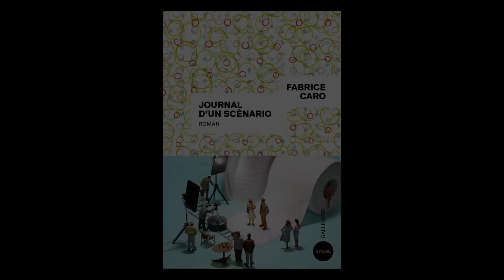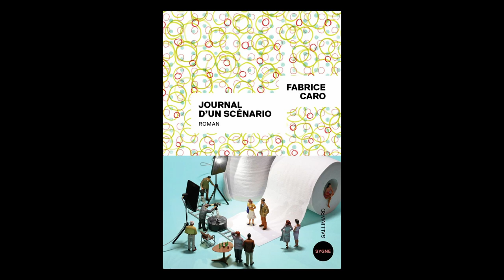Fabrice Caro - Journal d'un scénario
À l'occasion de la 25ème éditions des correspondances de Manosque, Fabrice Caro vous présente son ouvrage "Journal d'un scénario" aux éditions Gallimard. Rentrée littéraire automne 2023.